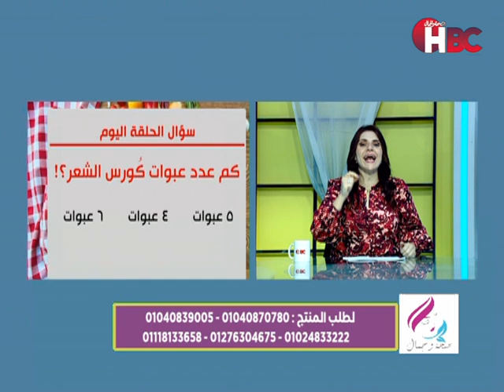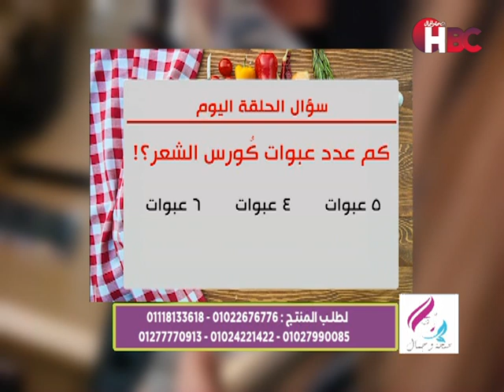برنامج صحة وجمال| تقديم بسمة الملا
قناة_الصحة_والجمال# برامجنا